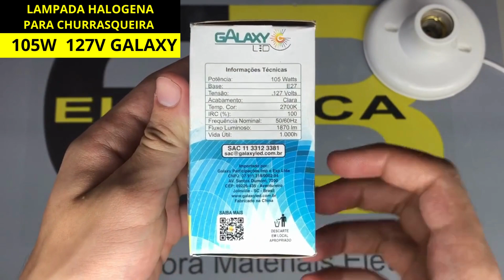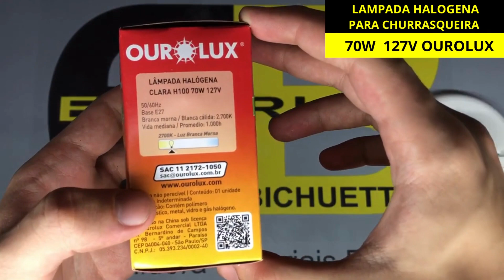LAMPADA HALOGENA PARA CHURRASQUEIRA - GALAXY, OUROLUX / ELÉTRICA BICHUETTE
vVIDEO SOBRE: LAMPADA HALOGENA PARA CHURRASQUEIRA - GALAXY, OUROLUX / ELÉTRICA BICHUETTE
Você pode encontrar os nosso produtos nos links abaixo ↓